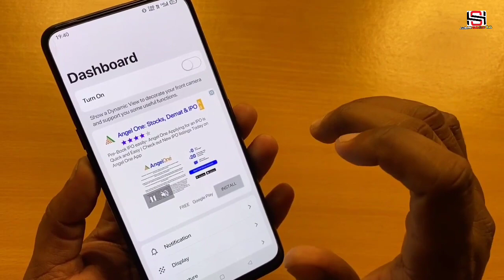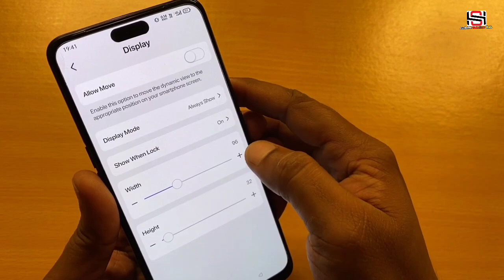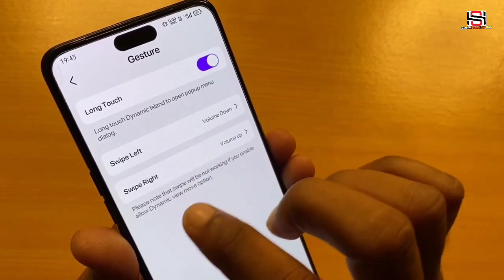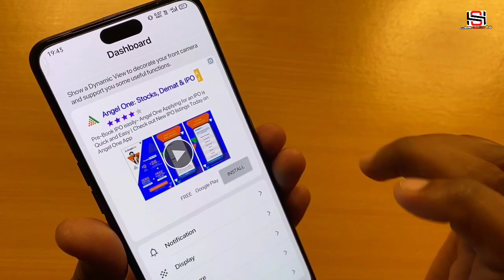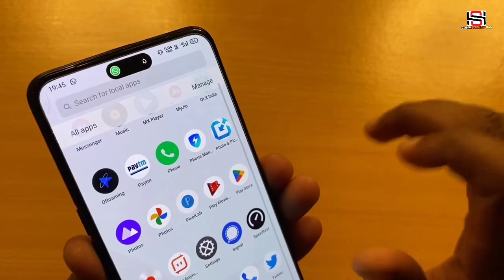Dynamic island android | How To Install Dynamic Island on Android 2022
Dynamic island android  | How To Install Dynamic Island on Android 2022 | You Can Use Dynamic Island on Android

Video Discription: Aaj ki video main apko dynamic island android app ke bare main bataunga jisko aaj apne Android phone main upyog kar ke apne smartphone ko iphone jaisa bna sakte hai .!!

What is the best Dynamic Island app for Android?
Android के लिए सबसे अच्छा डायनेमिक आइलैंड ऐप कौन सा है?
Do you want Dynamic Island feature on Android?
क्या आप Android पर डायनेमिक आइलैंड सुविधा चाहते हैं?

TEAM: DEEPAK MAURYA 2023